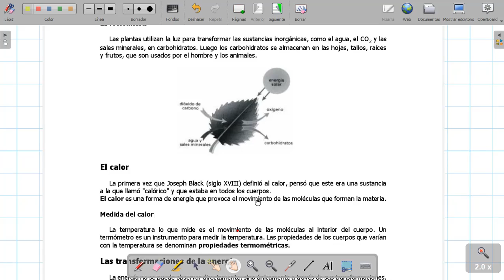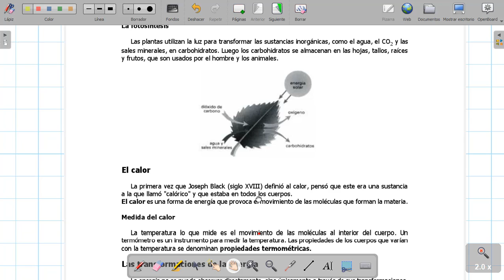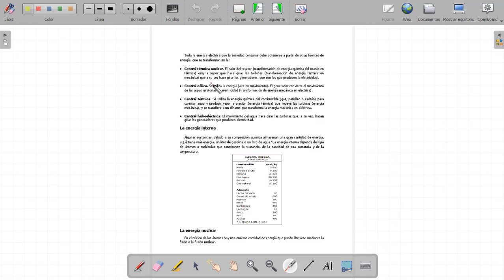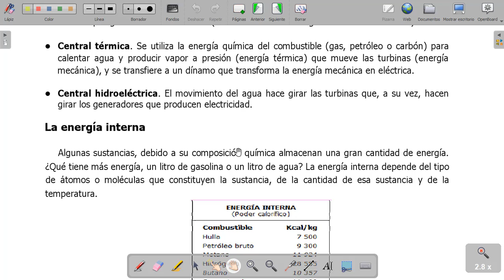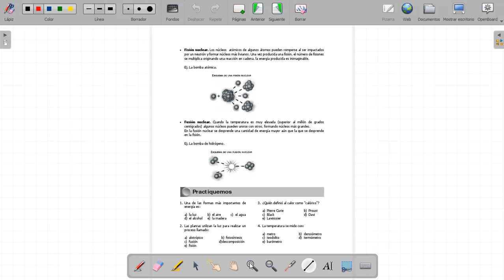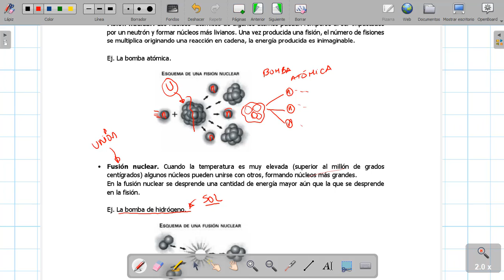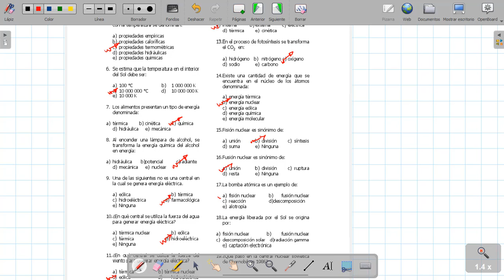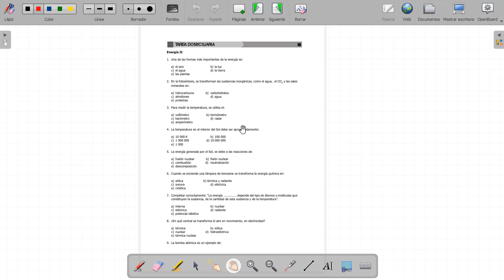QUIMICA 2DO TEMA 6 ENERGIA 2